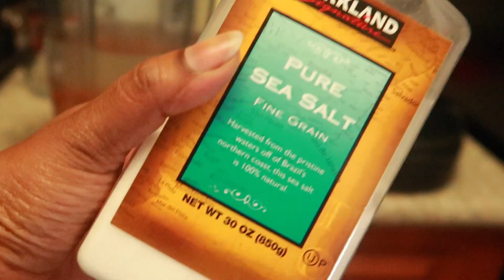How to : Homemade Almond milk | Lactose Intolerance | Dairy Alternatives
Hello ,

Here is a quick video on how to make Almond milk in quick and easy steps and about  lactose intolerance.